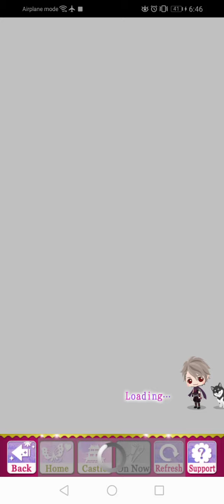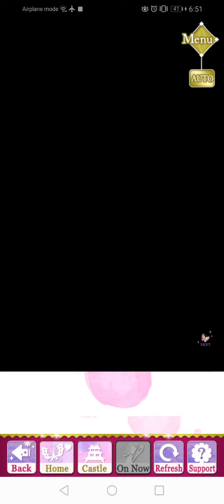SLBP - Mitsuhide's Birthday Celebration ( 2016 )